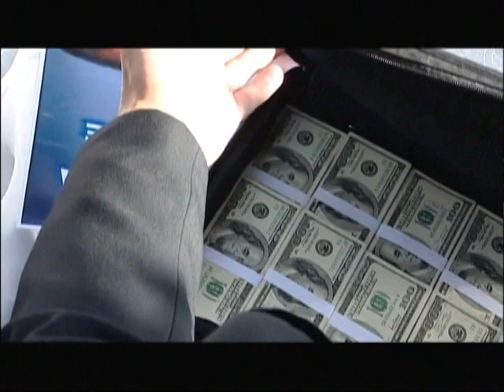La Casa de Enfrente - Trailer.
Más allá de las apariencias está... La casa de Enfrente
Una película de Elías Jiménez